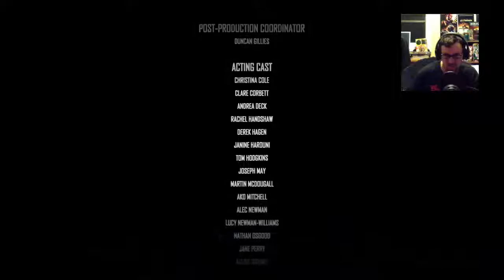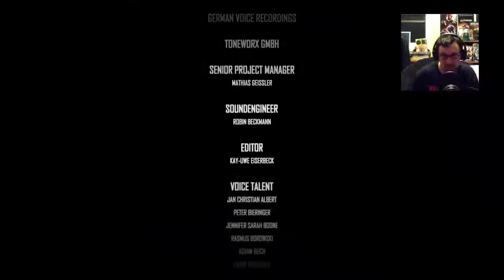The Surge Playthrough with commentary & facecam (Part 80) Final Thoughts